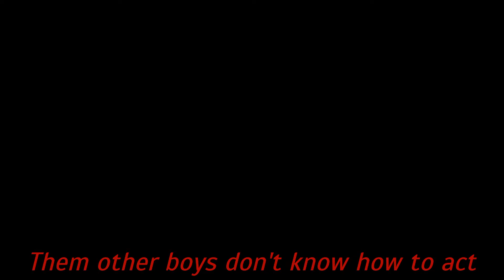[TBS] 🤯Sexy Back🤯/meme (ft. Dark Fleegle) +14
At least some progress in animations, and then damn thank you, heh x)

Usage programs:
Flipaclip(13 fps)
Powerdirector
IdisPaint X

Dark Fleegle belongs to fbubsp1234.